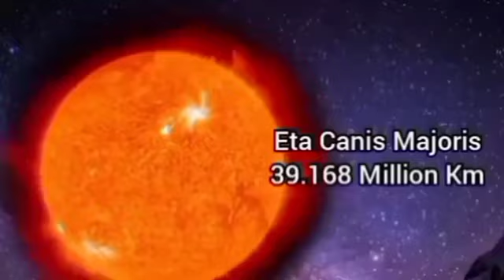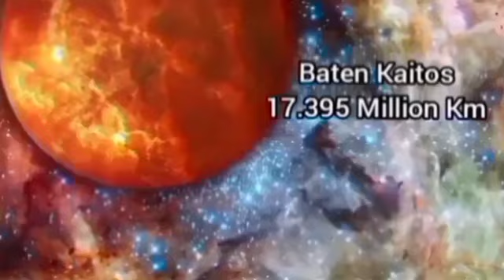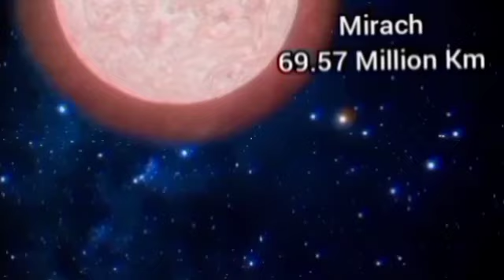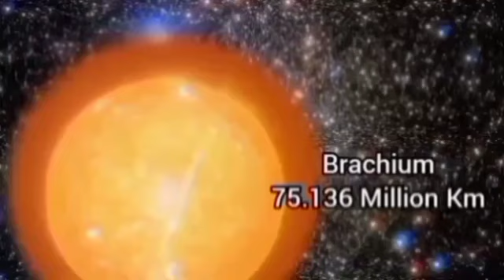Universe size comparison 3D Animation